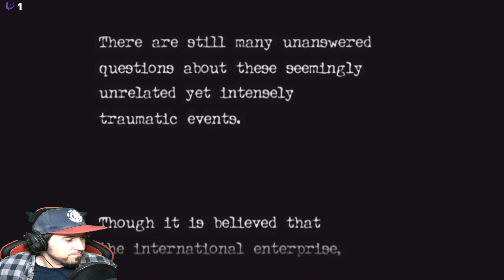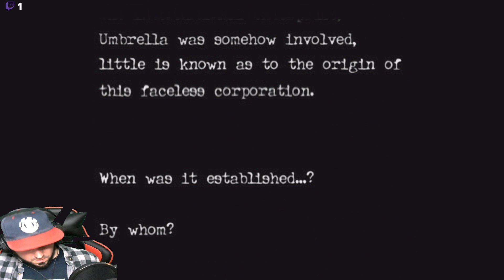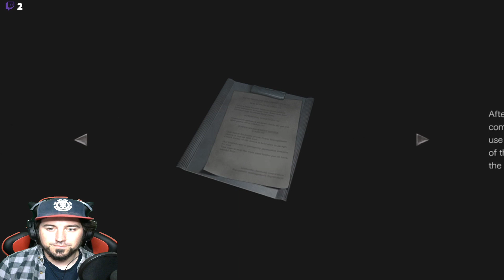Zombies on a TRAIN!? Resident Evil Zero Blind Playthrough P1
Welcome to my Blind Playthrough of Resident Evil Zero HD (PS4)